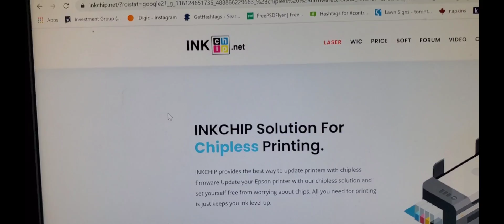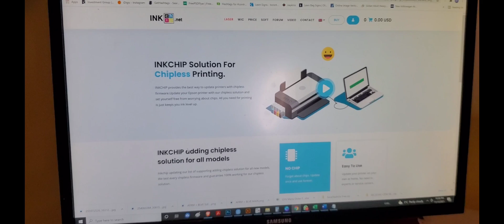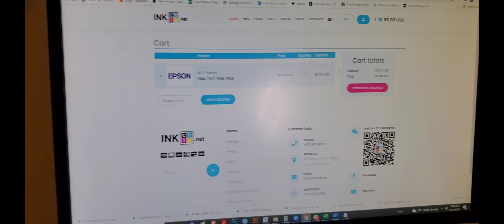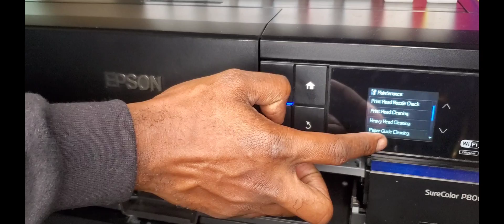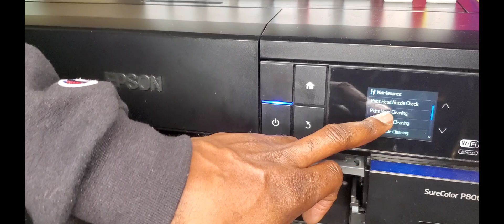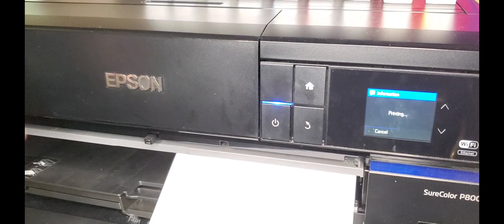HOW TO CONVERT A EPSON SURECOLOR P800 FOR DTF (DIRECT TO FILM)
DTF (DIRECT TO FILM) CONVERTED EPSON P800

if you have any comments or questions shoot away

hey in case you have a p800 and need an output tray 😉